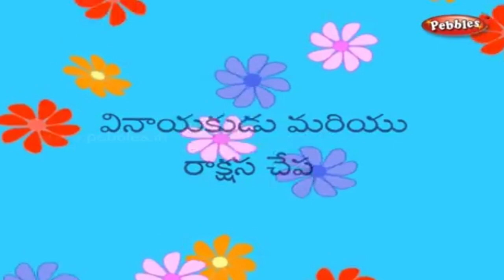Vinayakudu mariyu Rakshasa Chepa | Ganesha Stories in Telugu | Devotional Stories in Telugu